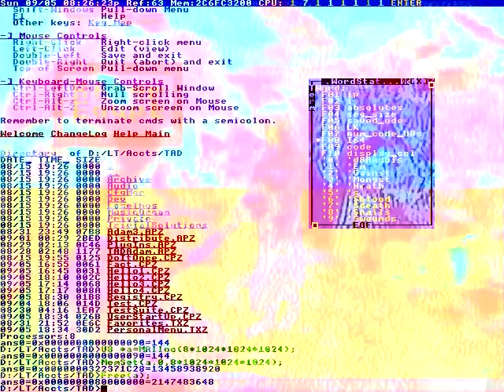Trenches of everyday politics.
I've experienced what's good
Hello everyone, I’m Xu Weizhou